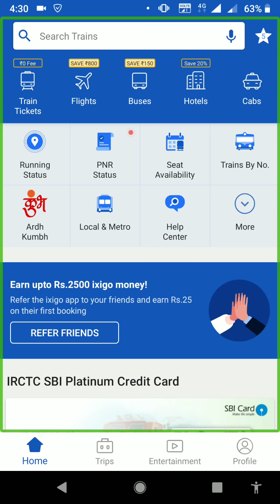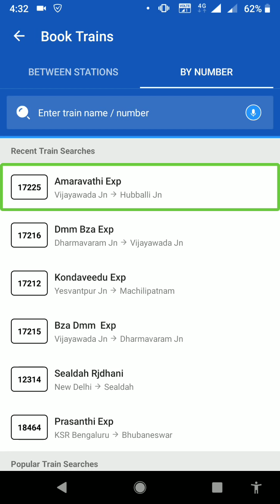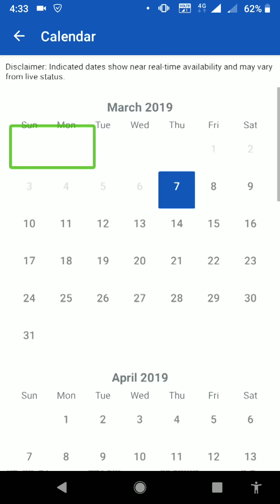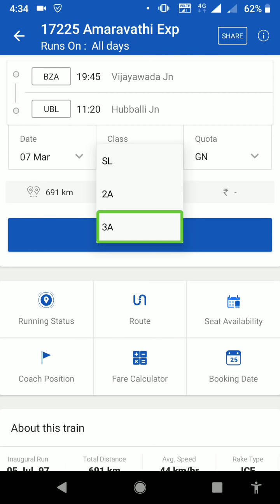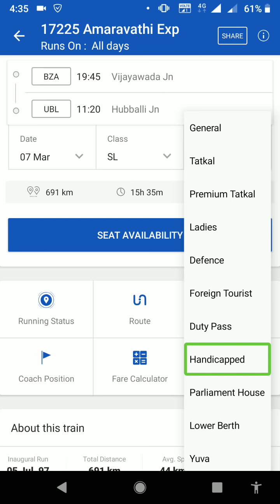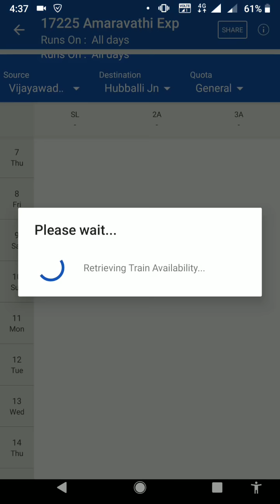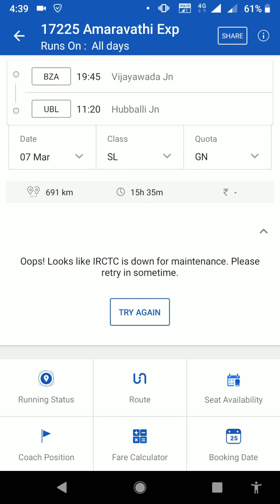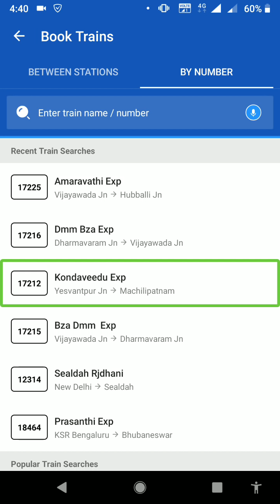How to know seat availability using ixigo app in Android mobiles?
Folks, this is Nagaraju gb will show you, how can we check seat availability in a train using Ixigo app.